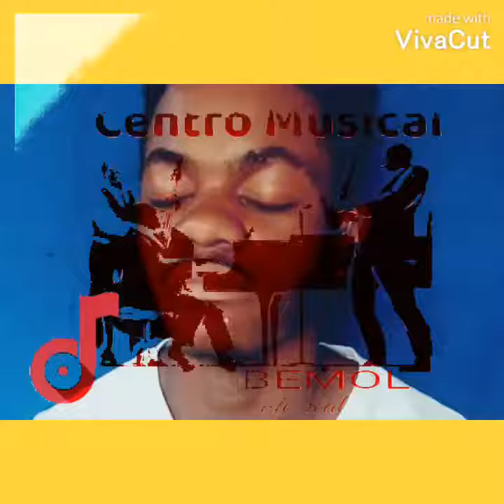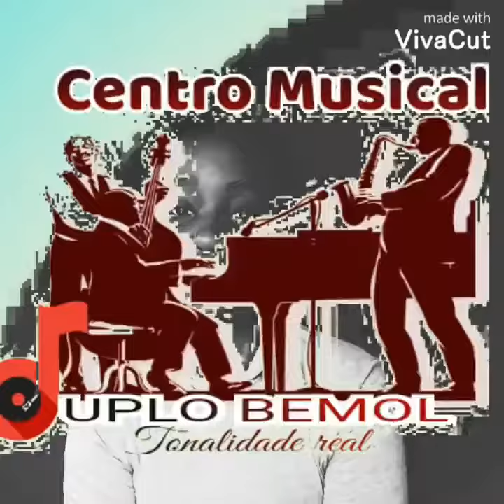Centro Musical Duplo Bemol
Aula com Diego Luvani - Alunos